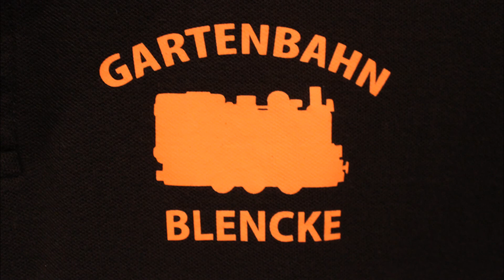HSB 99222 - Henning Zimo Sound - LGB Harzbulle 26811 (Harzer Schmalspurbahn,Gartenbahn)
HSB 99222 - Henning Zimo Sound - LGB Harzbulle 26811

Adresse: 4